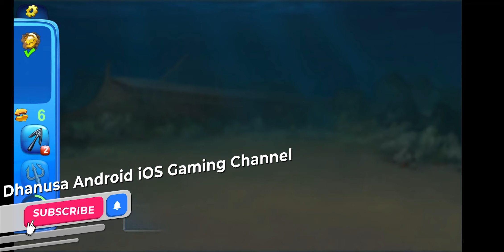Aquantika - All Levels Gameplay Android,ios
Aquantika
Skylance

Android,iOS